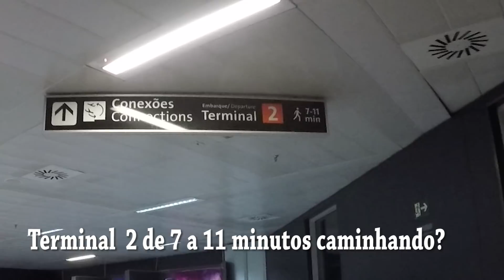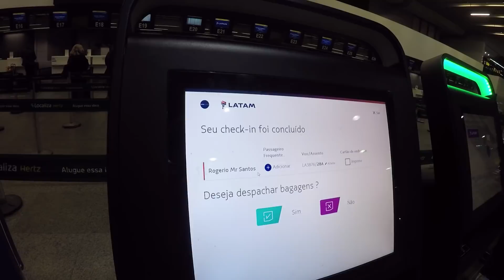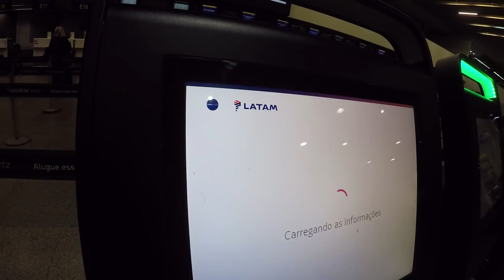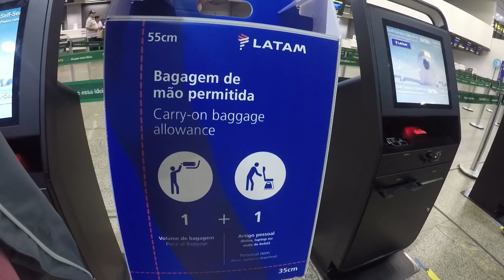Como é viajar de Avião de São Paulo para o Espirito Santo?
Hoje vamos voar juntos do Aeroporto de Guarulhos até o Aeroporto de Vitória. Espero que curtem este novo vídeo.

Vou deixar o endereço de como  encontrar as promoções de viagens de avião:

Entre em nosso blog e na lateral direita tem um banner com o titulo "Quer Viajar Barato" com uma imagem do Submarino. É só clicar e escolher a sua viagem.

Ou click no link abixo. Sei que é grande o link mas vale super apena. Se fechar algo me avisa.. :)

Como muito de vocês acompanharam a nossa saga para conseguir comprar um notebook para edição, nosso capital zerou e logo montaremo um projeto para conseguirmos verbas para as viagens de ônibus pelo Brasil.

Seja apoiador do projeto viagens do Roger. Você tem 3 maneiras de nos ajudar a gerar mais conteudos:
3° - Conta Poupança
Nome:Rogério Francisco dos Santos
Caixa Econômica Federal
Conta Poupança
Agencia 0576
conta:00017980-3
operação 013

Obrigado por fazer parte da Família.